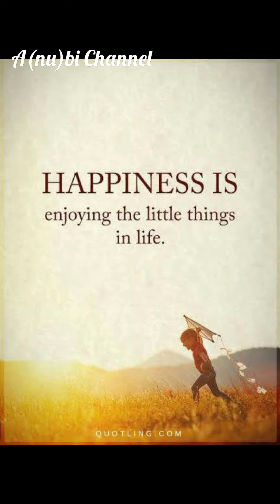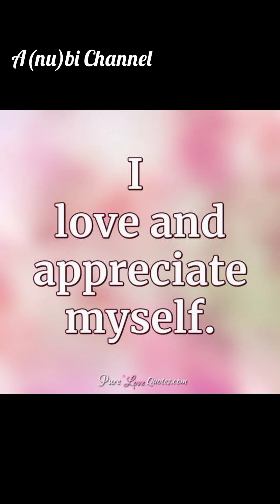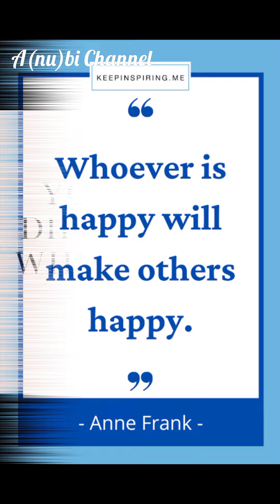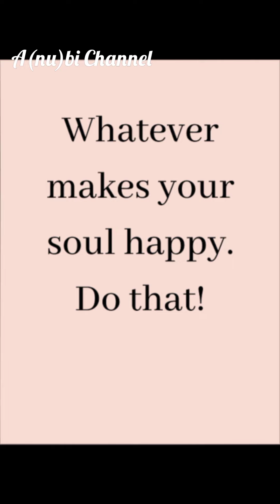How to get Relief from Stress with Small day-to-day activities..